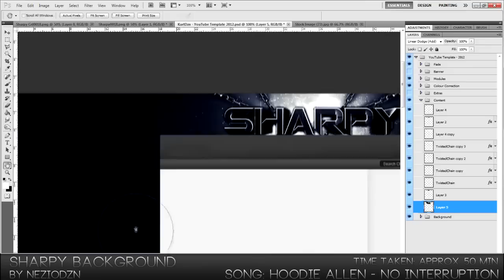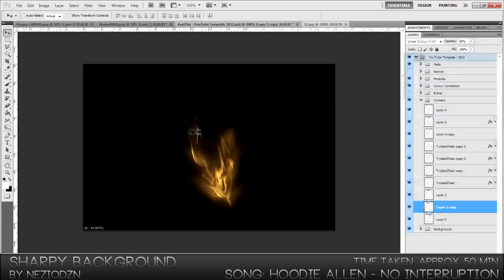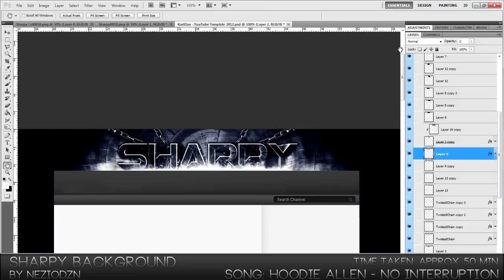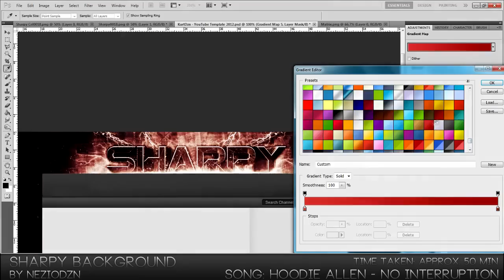Speed Art Sharpy Background by Nezio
This guy made me this background and i totally forgot about uploading this speed-art for him! So here it is! Be sure to check this guy out, he's insane and a nice guy 2!

So Thanks again Nezio!!

I will bringing out some teasers next week for my ffa montage and next week im gonna start of with a serie that im gonna do with someone really epic from EnVy!!